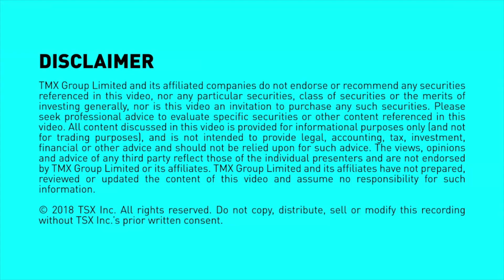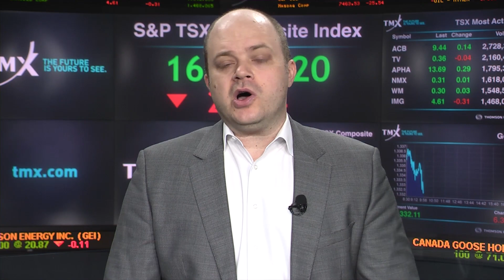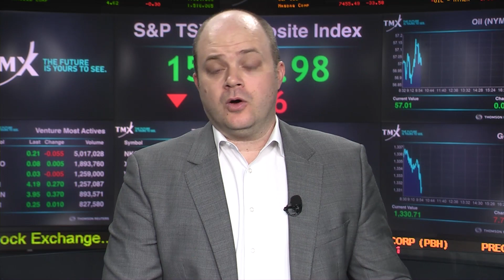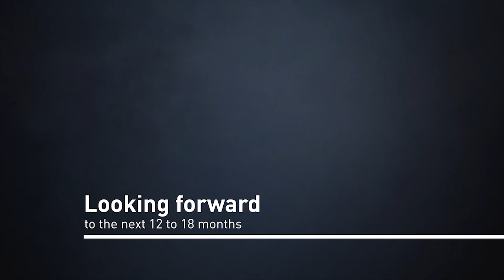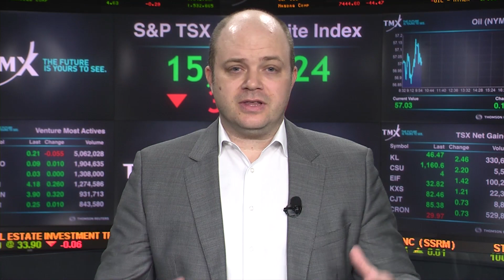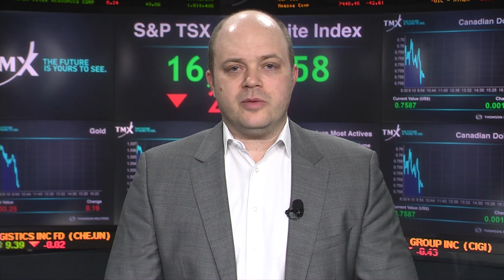View from the C-Suite - Power Ore